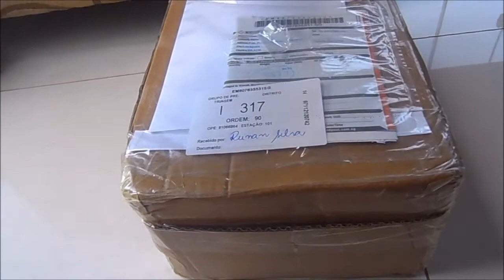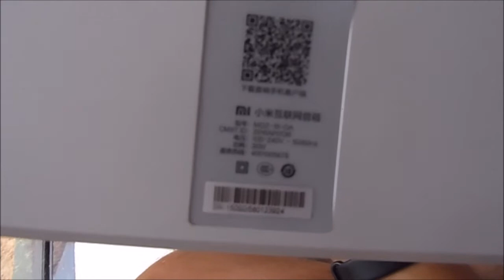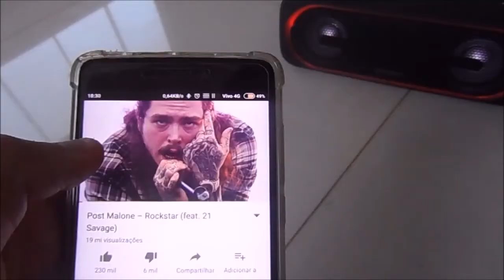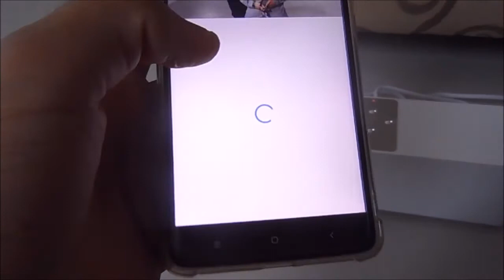Unboxing - Xiaomi Mi Smart Netwook Speaker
Post temporário para venda do produto.

Importei apenas para revenda mesmo...

No vídeo citei que a Sony contra a Xiaomi tem qualidade similar, mas após alguns testes inclusive com arquivos em FLAC pelo USB da Xiaomi, ela oferece melhor qualidade que a Sony.